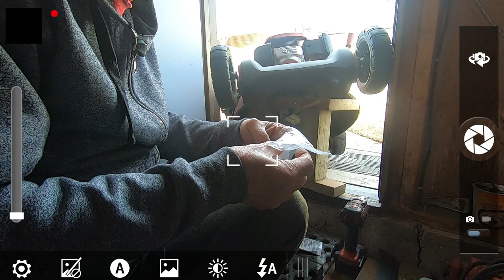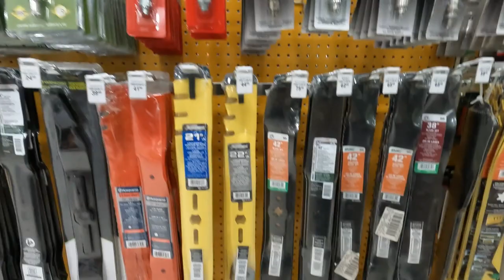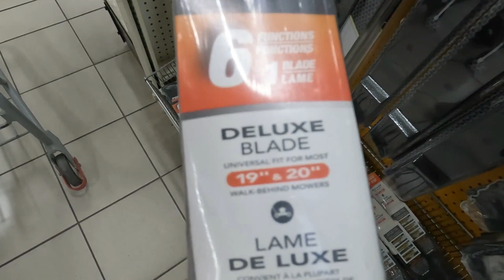Vlog#77 Power Rake blade set up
On this video I bought a new Power Rake Blade, and I will set it up on my lawnmower